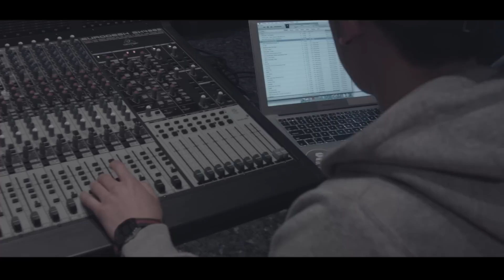VictoriousVIC - Out My Mind (Official Video / Short Film) - Directed by David Nguyen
Inspired by the sounds of VictoriousVIC, up and coming director David Nguyen along with TimeOut Productions present...
'Out My Mind' the exciting debut video and short film from Melbourne producer VictoriousVIC, written and directed by David Nguyen.

Music Composed By: Victorious VIC
Additional music production by: EarlJam
Written & Directed By: David Nguyen
Produced By: David Nguyen & Kerry Glennon
Film Shot By: Tapasvi Mehta & Kerry Glennon
Post Production By: Luke Lowell Simm

CAST:

Aaliyah - Hannah Price
Vic - Jordan Holtam
Vic's bestfriend - David Nguyen
Doctor - Albert Goikhmen
Robber 1 - Wahyu Kapa
Robber 2 - Nick Angelopolous
Shopkeeper - Earl McMillian
Hostage 1 - Minh Luong
Hostage 2 - Victor McMillian
Basketball Player 1 - Kerry Glennon
Basketball Player 2 - Luke Lowell Simm

CREW:

Director - David Nguyen
Writer - David Nguyen
Producers - David Nguyen Kerry Glennon
1st D.O.P - Tapasvi Mehta
2nd D.O.P - Kerry Glennon
1st A.D - Nick Angelopolous
2nd A.D - Angi Byrd
Sound Recordists - Blair McMillain & Luke Lowell Simm

Special thanks to Fly Kicks